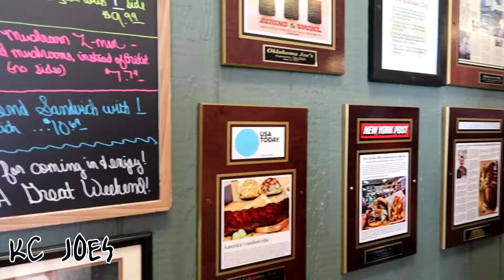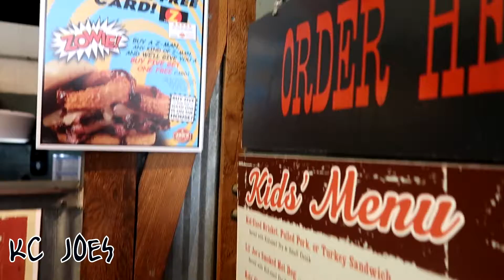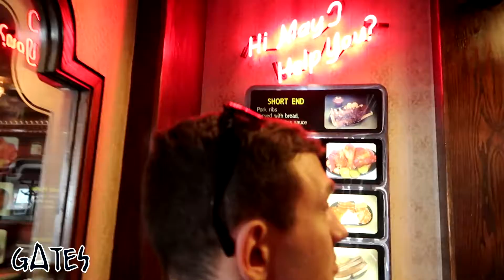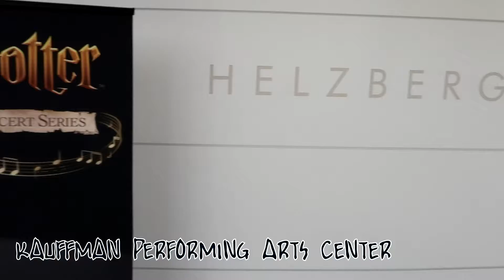KC Archives - Best BBQ In KC (and Kauffman Performing Arts Center)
That time we were on a mission to find the best BBQ in Kansas City :) Watch to see the winner!